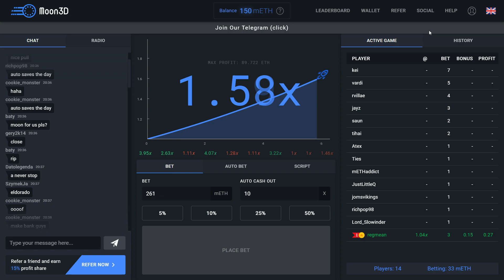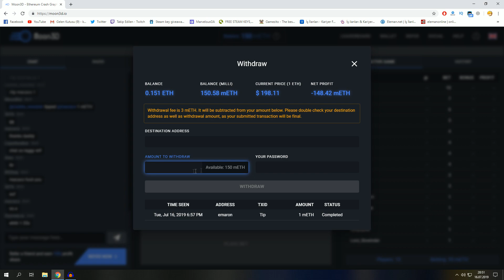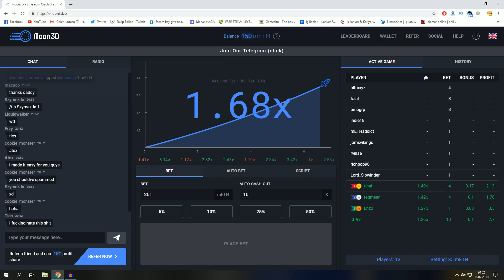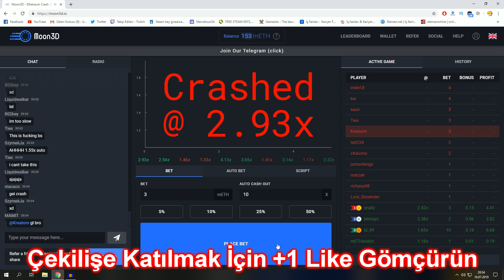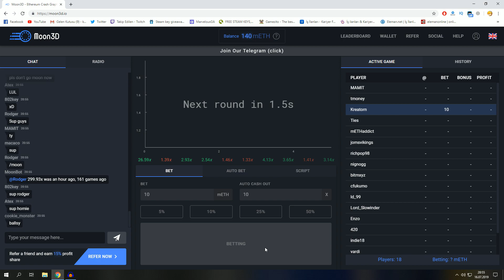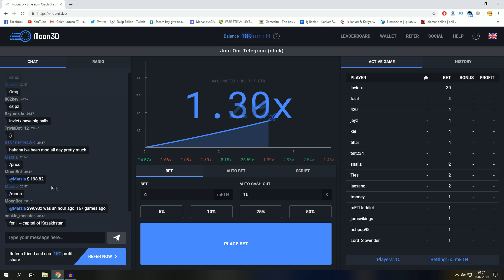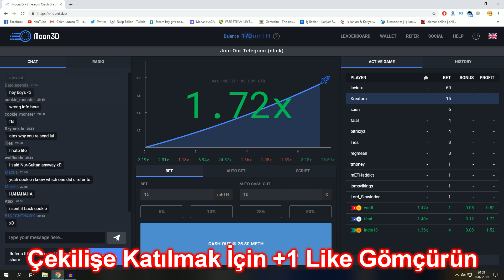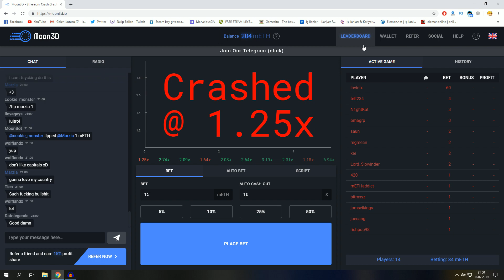KATLAYA KATLAYA GİDİYORUZ! ÖZLEMİŞİM BE!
- Videolar -

CS:GO Rekabetçi! 1 Türk vs 4 Rus ➤

Kreatorn isimli kanalımda genel olarak csgo jackpot, csgo rulet, csgo coinflip vb. CS:GO Gambling videoları yayınlanıyor. Elimden geldiğince bedava cs:go itemi dağıtmaya çalışıyorum. Videoların hiçbirisinde sizleri zorla olarak yaptırdığım birşey yok keyfinize bakın :)